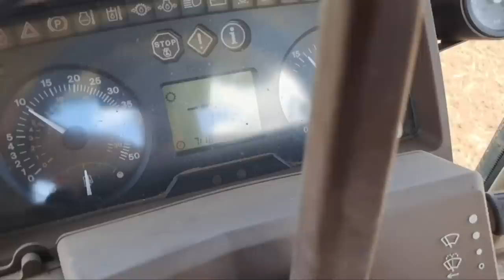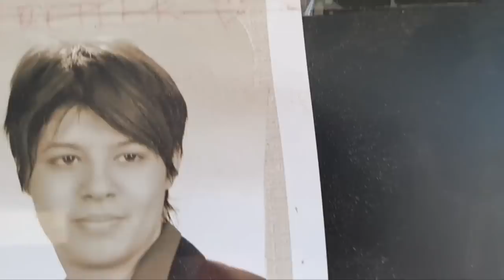Attila videózott én tárcsáztam. Aztán másnap kombinátoroztunk